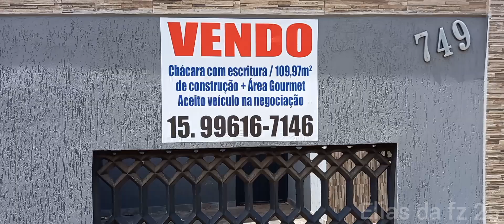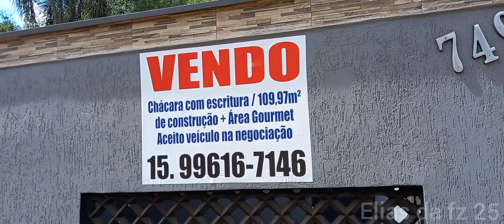vi uma ótima chácara a venda no bairro Americana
faço vídeos na cidade de Tatuí-SP e nas cidades da região, mostrando as cidades e loteamentos para quem está em busca de uma vida mais saudável no interior, contribua com o canal enviando um pix de qualquer valor nesse número 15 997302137 ou para entrar em contato comigo SOMENTE PELO WHATSAPP Facebook